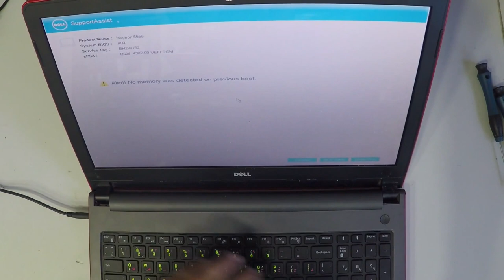Dell Vostro 5558 Dc jack Replacement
Hello, Tubers - In this video I disassemble the back cover, take out the inside DC-JACK and show you how to do it.   :-)
2- Buy E-Durable Pro Bit Driver Kit + Plastic Pry Bar
13- Buy 4G DDR3 PC3 10600 RAM
14- Buy 8G (4GX2) DDR3 PC3 10600 RAM
15- Buy 4G DDR3L PC3L 1600 RAM
16- Buy 8G (4GX2) DDR3L PC3L 1600 RAM
17- Buy 8G DDR3L PC3L 1600 RAM
18- Buy 16G (8GX2) DDR3L PC3L 1600 RAM
19- Buy 4G DDR4 PC4 2133 RAM
20- Buy 8G DDR4 PC4 2133 RAM
21- Buy 16G DDR4 PC4 2133 RAM